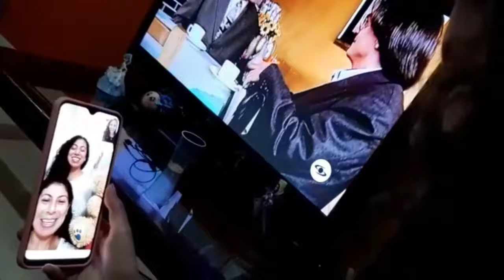Así CELEBRAMOS mi CUMPLEAÑOS 🎂🎁🎉 | Laura Suárez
HOLA HOLA 🙋🏼‍♀️

En esta ocasión estaré junto con a mi familia y mi novio celebrando mi cumpleaños #23. Espero les guste mucho este video.